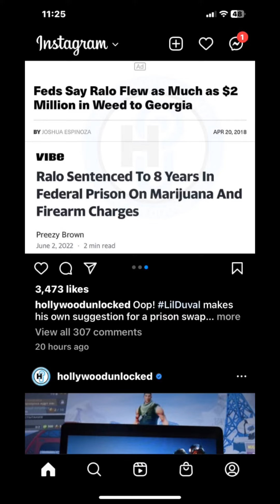Ralo Famgoon real reason for being sentenced to 7 years.